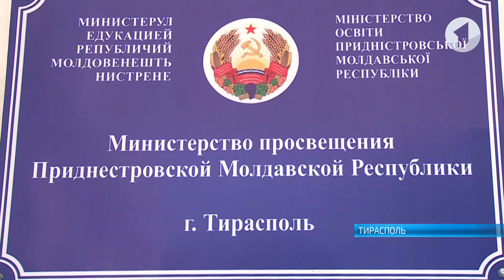Суворовское военное училище. Медкомиссия до 30 июня включительно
В связи с большим количеством заявок на поступление в Тираспольское Суворовское военное училище министерство обороны ПМР продлило сроки работы Центральной военно-врачебной комиссии до 30 июня включительно.